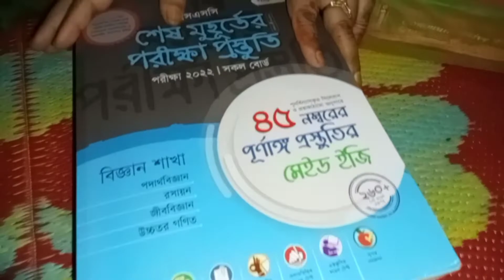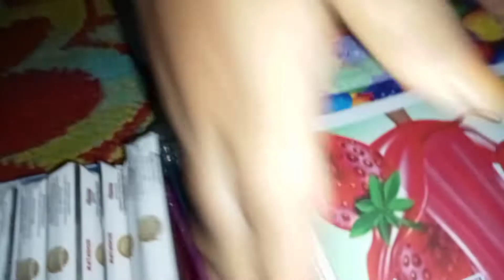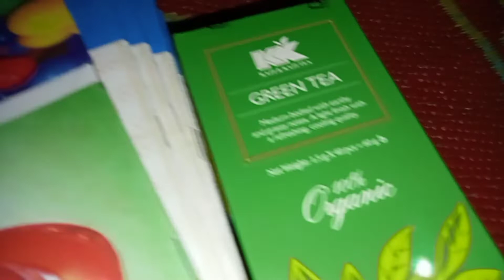রাতে ইচ্ছে হলো পরোটা ও মাংস ফ্রাই করে খেলাম ছেলের জন্য কিছু কেনাকাটা করলাম ❤️কিছু_কেনাকাটা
আসলে অনেক সময় আমাদের কিছু খেতে ইচ্ছে করে তখন আমাদের সবাইকে কষ্ট হলেও করে খাওয়া উচিত
 ছেলে এসএসসি পরীক্ষা দিবে তাই তার জন্য বই ঘড়ি ওকিছু কেনাকাটা করলাম